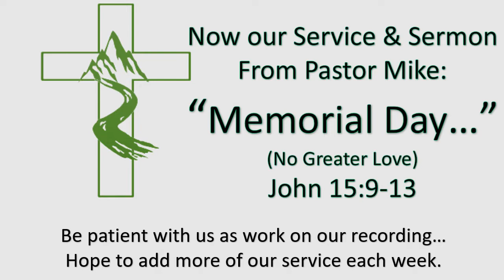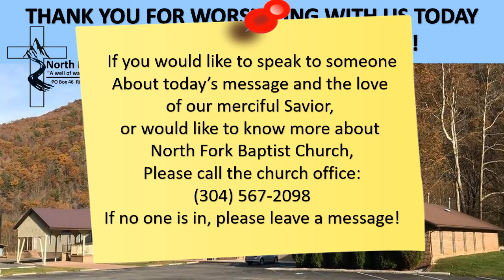NFBC Memorial Day Service 05-22-2022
North Fork Baptist Church in Riverton, WV. Sunday morning service for Memorial Day 2022.